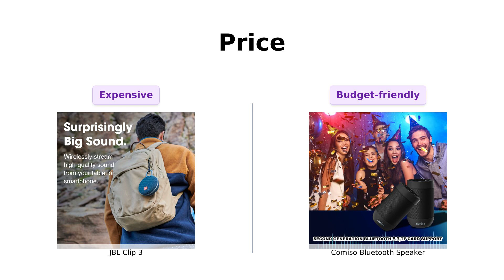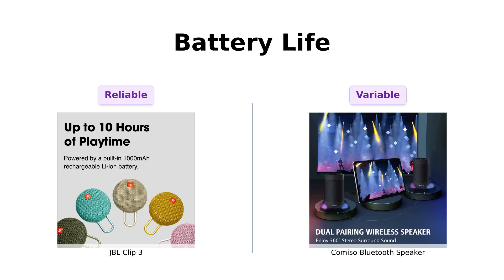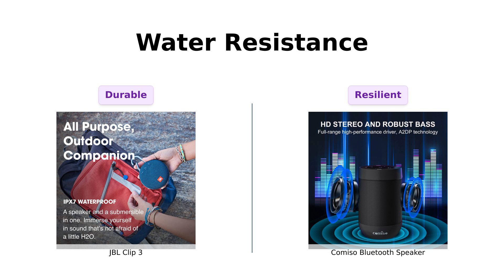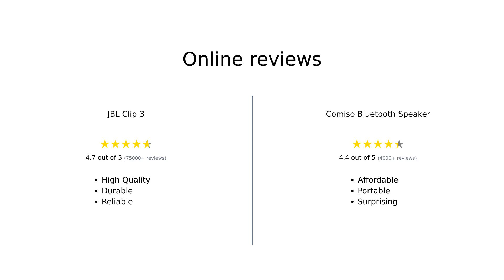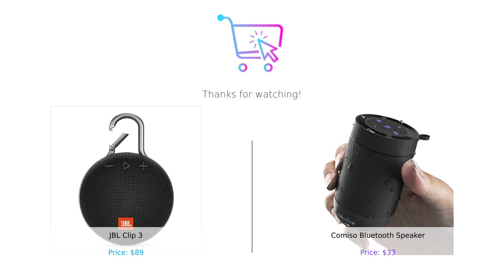JBL Clip 3 vs COMISO Bluetooth Speaker 🎵 Best Portable Speakers Comparison 🏖️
In this video, we compare the JBL Clip 3 and the comiso Bluetooth Speaker to help you choose the best portable speaker for your needs.
Which one will come out on top? Watch to find out! 🎶🔊💦